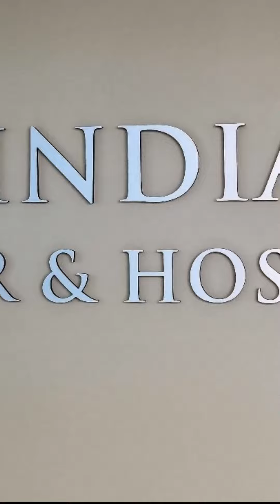NW Indiana ER & Hospital Video Tour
Explore NW Indiana ER & Hospital's beautiful campus! See the waiting room, triage, patient rooms, pediatrician patient rooms, full-service labs, MRI, CT, and X-Ray rooms as well as In-Patient rooms.